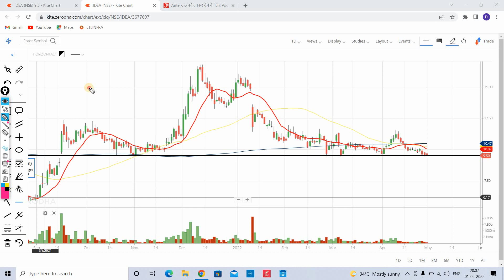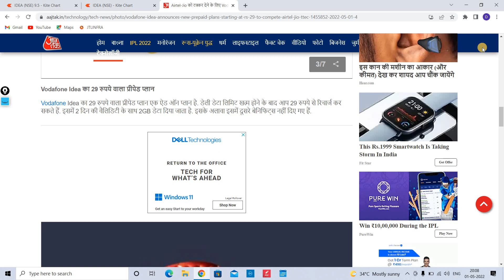idea share latest news। Vodafone idea share latest news। Vodafone idea share target।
Hello friends this video is about Vodafone Idea share latest news and updates technical analysis including

topic covered

vodafone idea,
idea,
penny stocks 2022,
vodafone idea short term target,
voda fone idea,